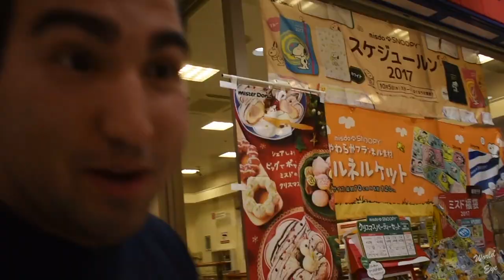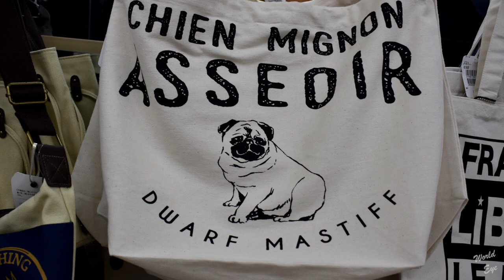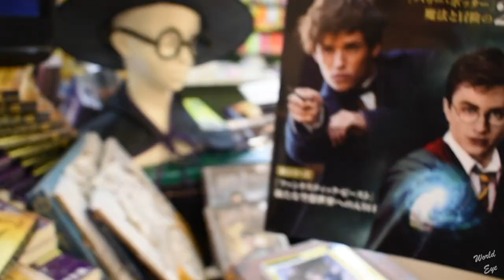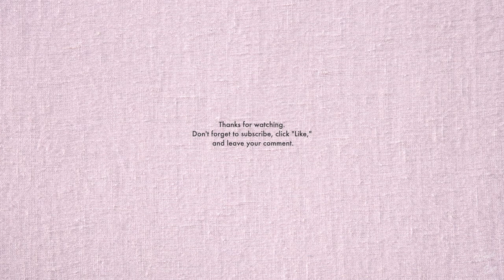Okinawa Shopping Adventure: Is San A Mall Worth the Hype? Exploring Beyond the Base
Many know San A for its grocery stores, but did you know they also have malls? Dive into our shopping adventure as we step off the base and explore a San A mall in Okinawa, Japan. From trendy boutiques to mouth-watering food options, let's find out if the San A shopping experience truly gives bang for your buck.